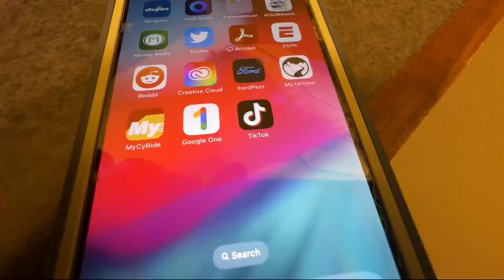Iowa school bans cellphones in classrooms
Iowa Falls-Alden has now joined several other schools in the state in banning cellphones from classrooms in an effort to decrease distractions.